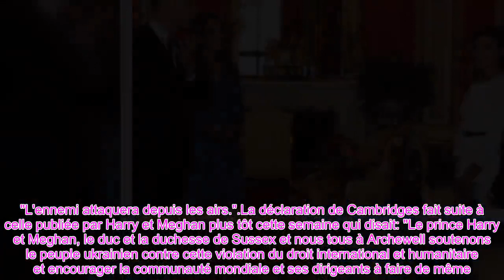👑Kate et William envoient un message personnel touchant à l'Ukr@in3 Nous sommes à vos côtés